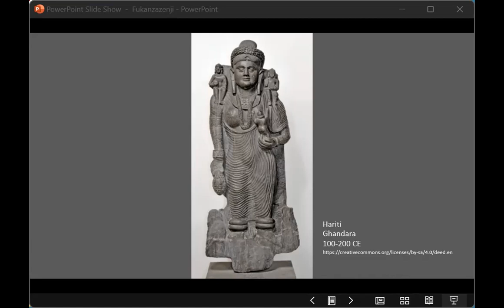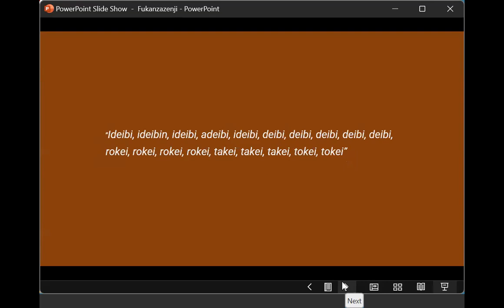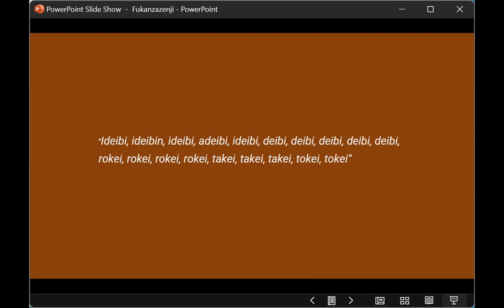Will Holcomb: Lotus Sutra: Part 22, February 17, 2024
Lotus Sutra, Chapter 26. Discussion of the Dharanis,--a Sanskrit word that means "uniting and upholding." This chapter provides examples of stories and offerings of protection to those who "read, recite, receive and embrace" the Dharma Flower Sutra. Some of these turn out to be skillful means meant to teach empathy and compassion to listeners, as well as the all-inclusiveness of the Buddha's words.